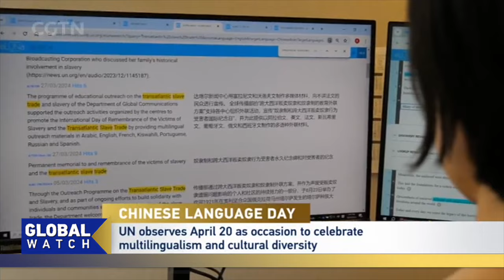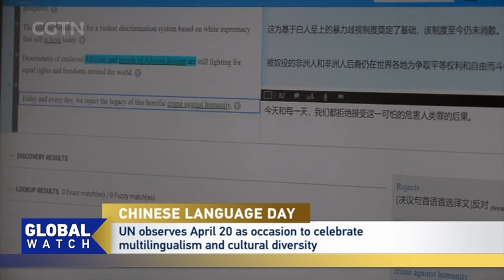The United Nations is celebrating Chinese Language Day this week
The United Nations is celebrating Chinese Language Day this week. Chinese is one of the official languages used by the world body, and the day is an ode to diversity at the UN.